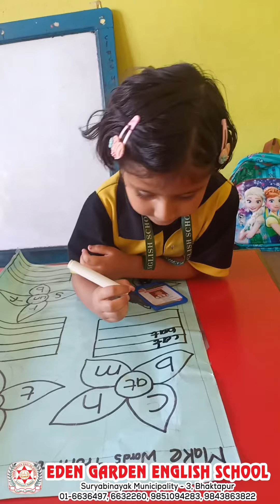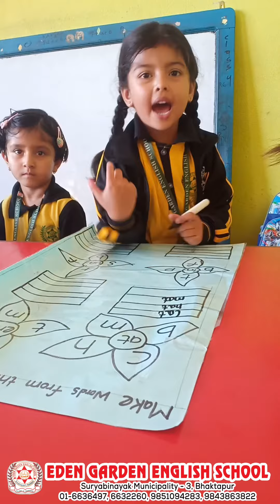Word Family || Creating word from given Pattern